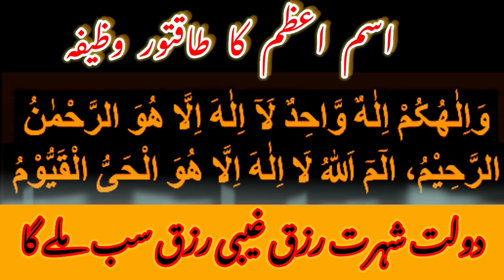Isme Azam ka wazifa | Dua e isme azam wa ilahukum ilahun wahid 100 times thousand benefits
Dosto aj ki is video main isme azam ko 100 times padha giya hy jis ke be shumar fayde hn
cover topics
1.Isme azam ka wazifa
2.isme azam ki dua
dua e isme azam
3.wa ilahukum ilahun wahid
4.wa ilahukum ilahun wahid 100 times